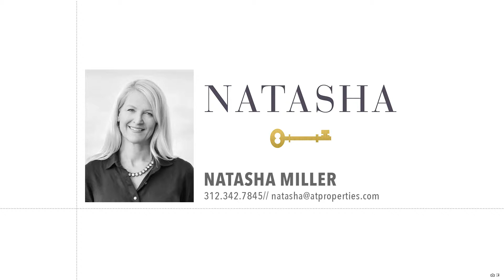2314 Brown Avenue B | Evanston, IL 60201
Looking for large, newer construction home on a quiet street in the $8's in NW Evanston? Your wish has been granted! Beautiful, amazingly updated 2001 townhouse w/ 4000 sqft of lovely, high quality space. Features include 4 levels of spacious living, redesigned kitchen w/ new granite tops & splash/stainless appliances/wine fridge, new rear screened porch & stone patio, upgraded master bath w soaking tub & new granite counters, new front porch w Trex, new roof on home & garage; refinished hardwood floors on 3 levels; freshly painted in updated colors. 10' ceilings 1st floor, 9' 2nd & 3rd, wood molding & trim, new recessed lighting, 2nd flr laundry, & skylit stairway to 3rd floor suite ideal for teen or guest. Full mostly finished basement adds 1252sq' w/ media/gym, playroom, cedar closet, pantry w/ wine racks, freezer/fridge, mud room space & storage room. 200' deep grassy yard & two-car garage. Security system & Ethernet. All this & great location a few blocks from Central St. A+++